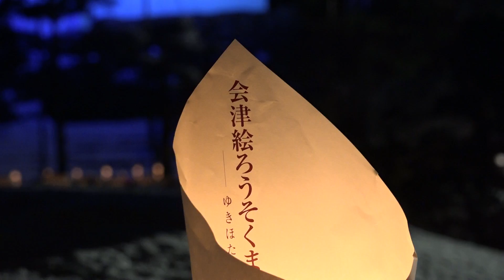会津絵ろうそくまつり～ゆきほたる～2017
会津絵ろうそくまつり～ゆきほたる～
2017年2月10日